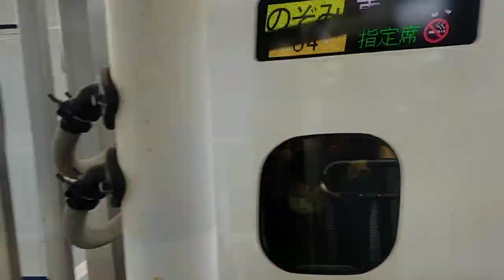2023年5月5日東海道新幹線新大阪(駅)25番線のぞみ号東京行き(3084A)停車中→発車 N700系a·K1編成運行3084Aのぞみ84号(広島→岡山間(3000番台による)延長運行)